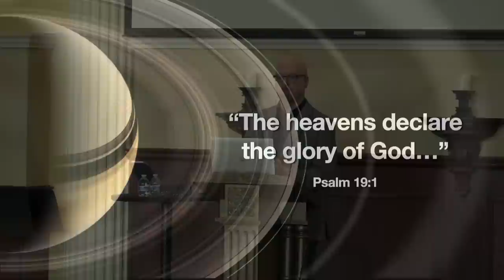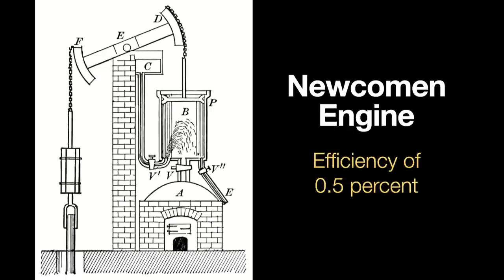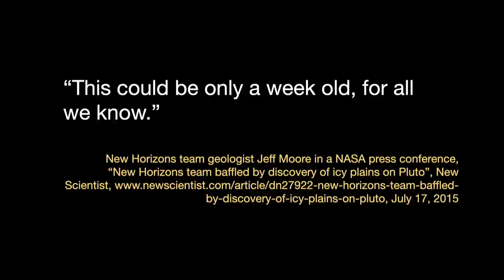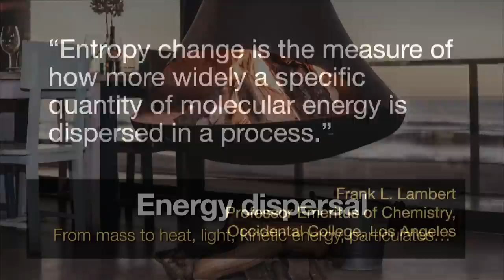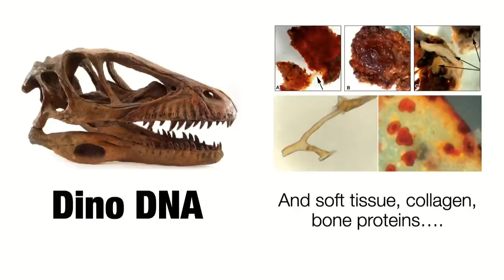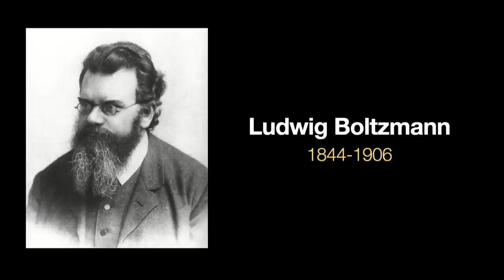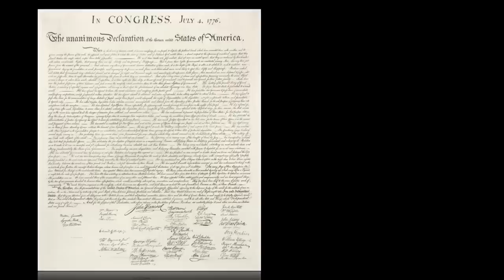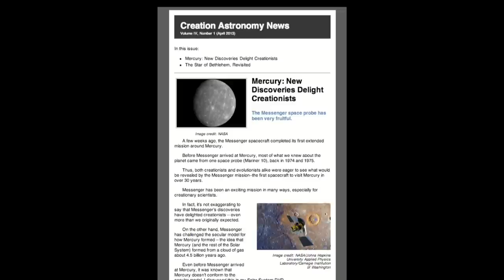Thermodynamics Confirms Creation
Many Christians have wondered if the "2LoT" (the Second Law of Thermodynamics, sometimes summarized as "entropy will always increase") is the outcome of the Curse placed upon the world because of Adam's sin. This non-technical and accessible talk will discuss what the laws of thermodynamics are, what entropy is (most people misunderstand these concepts), and how they are not the result of the Curse. Instead, when we consider these principles and apply them to the world around us, we see powerful confirmation that a supernatural Creator is responsible for the Universe's existence, that life requires an intelligent Designer, and even that the Earth (along with other planets in our Solar System) are only thousands of years old, not billions.

About the Teacher:
Spike Psarris is a former engineer in the U.S. military space program. He entered that role as an atheist and evolutionist; he left it as a creationist and a Christian. He now speaks and writes on science and Biblical creation, with an emphasis on astronomy and cosmology, and has produced a three-volume video series entitled "What You Aren't Being Told About Astronomy,” available

Multimedia Presentation by Spike Psarris at the Apologetics Symposium, Cedar Park Church, Bothell WA. May 24, 2023